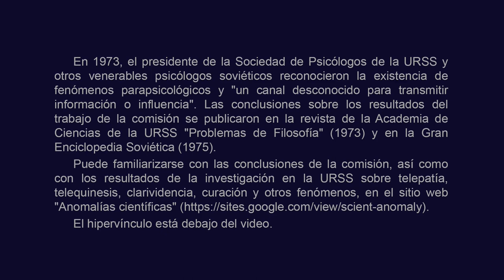Telequinesia. Buena calidad de vídeo. Ninel Kulagina (años 60) Телекинез. Нинель Кулагина